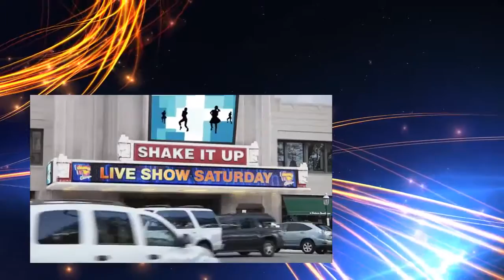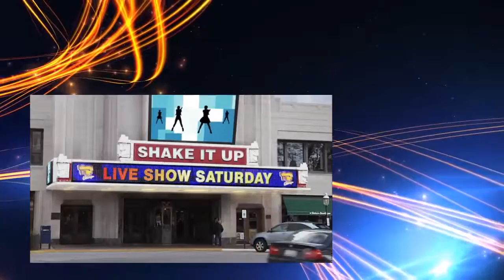Shake It Up 3x09 Ty It Up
shake it up remember me full episode Shake It Up (sometimes stylized as Shake It Up!) is an American sitcom that originally aired on Disney Channel in the .

shake it up full episodes Shake It Up (sometimes stylized as Shake It Up!) is an American sitcom that originally aired on Disney Channel in the United States .